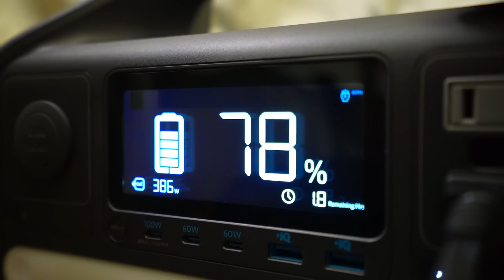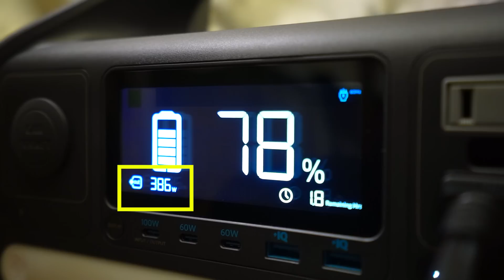【エブリイ車中泊】雨の降る日本海を眼前に車中泊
エブリイで久しぶりに車中泊です。
いくつか候補日あったんですがこの日が一番良い天気でした！（雨だけど。）
海沿いだとずっと波の音がBGM代わりに聞こえて良いのですがこの日はそこそこ風もあったのでなかなか勇ましいBGMとなっていました。
この夏はキャンピングカー製作で移動ばっかだったのでこの回で色々たまっていた機器も試せて良い感じでした！